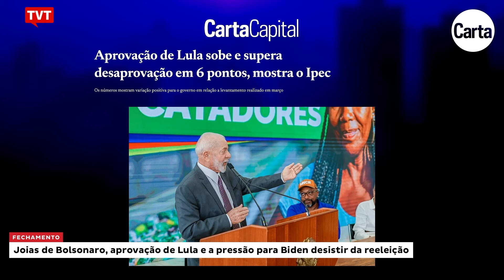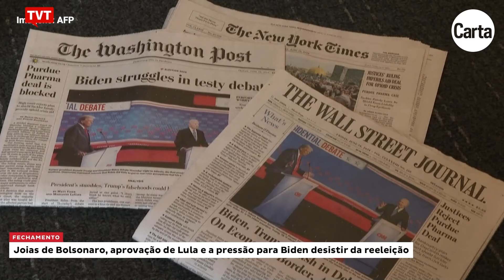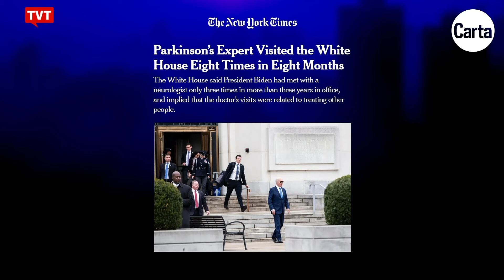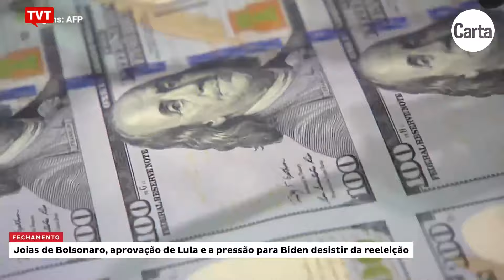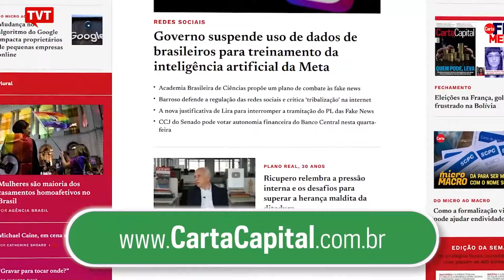Joias de Bolsonaro | Aprovação de Lula e a pressão sobre Biden | Fechamento Carta Capital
A equipe do Fechamento Carta Capital comenta as descobertas da Polícia Federal sobre as joias desviadas por Bolsonaro, a tímida melhora da avaliação do governo Lula e a intensa pressão para que Biden renuncie à candidatura de reeleição nos EUA. Quem mais teria chance de alcançar Trump, na dianteira das pesquisas?

O programa também aborda as mudanças previstas na reforma tributária e no Novo Ensino Médio, além de apresentar os principais destaques da edição semanal de CartaCapital. Os franceses barram a ascensão da extrema direita, mas a ameaça persiste. Na venda da Sabesp, Tarcísio de Freitas reedita velhos vícios de privatizações passadas.